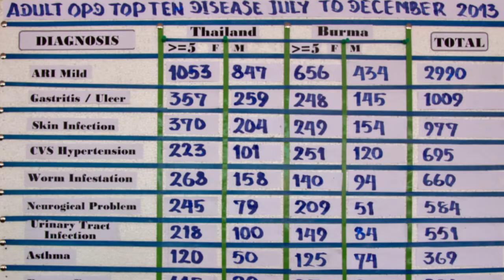Healthcare: A human right for Burmese migrants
This audio slideshow explains how a Thai clinic helps Burmese refugees and trains ethnic minority health workers.